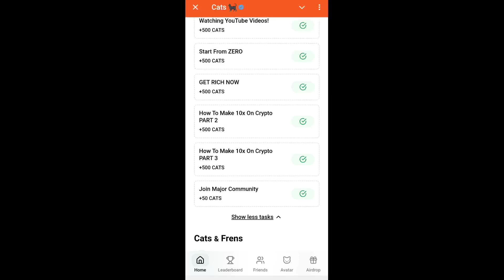Get Paid TO WATCH! Cats Video Code | cats 8-9 October youtube code today